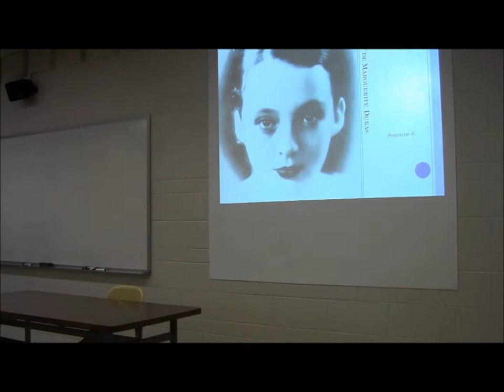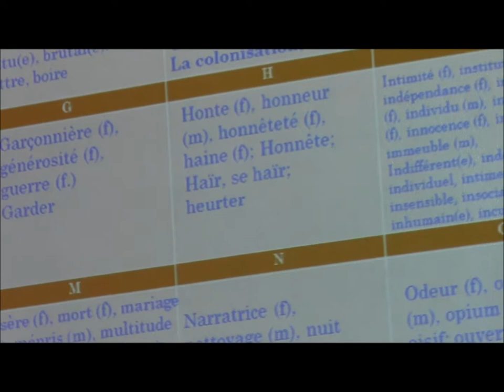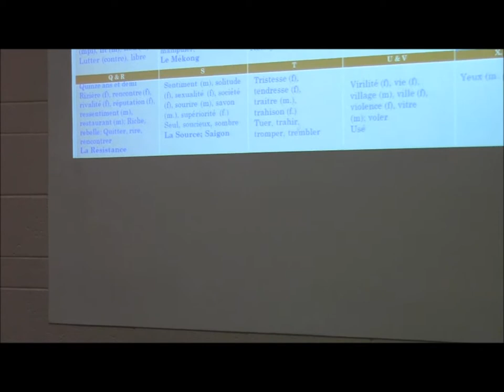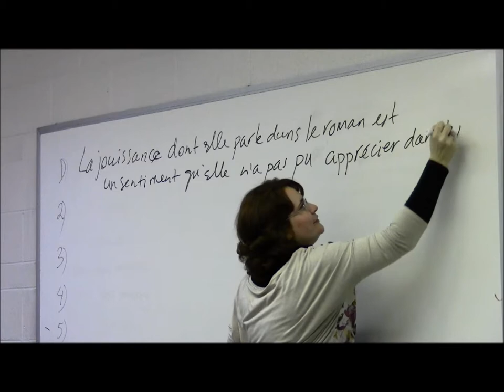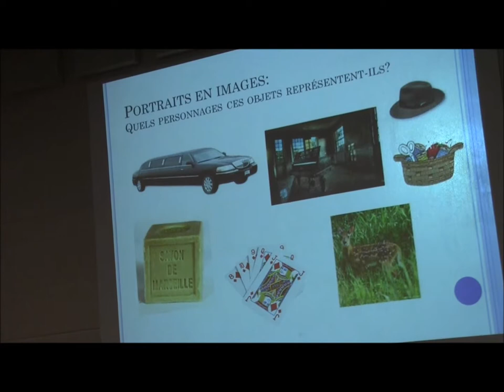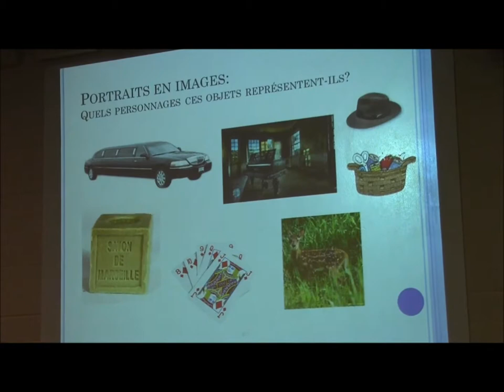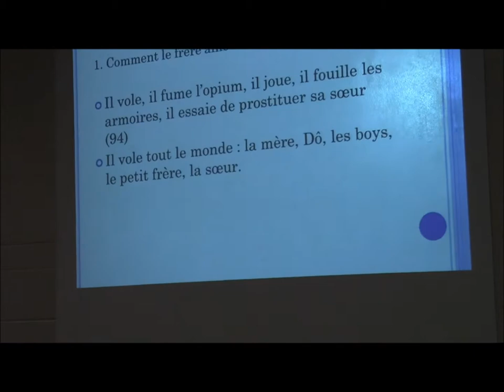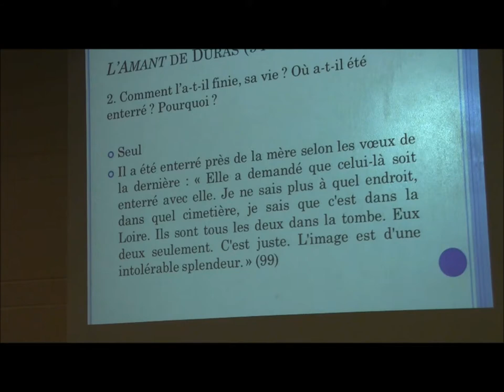French 314 at UW-Stevens Point with Professor Vera Klekovkina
Interested in studying French at the University of Wisconsin-Stevens Point? Get a feel for a 300-level class with this excerpt from professor Vera Klekovkina’s French 314 class filmed midway through the 2014-15 spring semester.